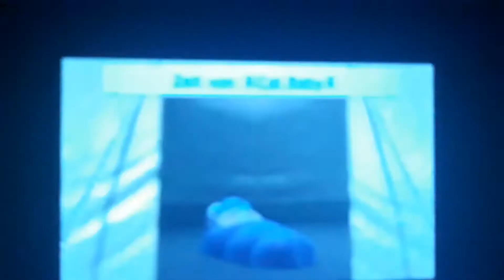Tomodachi life Cat Baby is Sleeping Bedtime...😴⏰